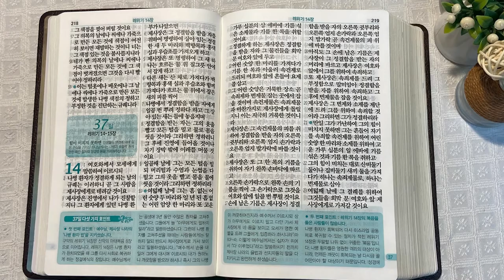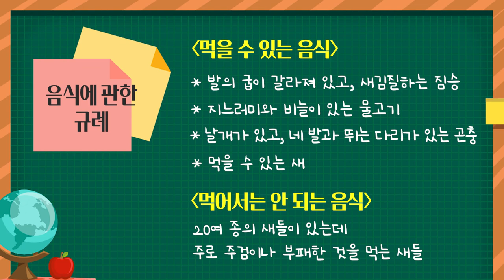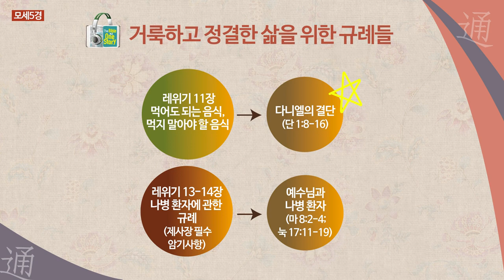시내산 캠프 12일 - 레위기의 음식 규정과 모세 | 통독성경 36일 | 레위기 11~13장 | 통박사 조병호의 1년1독 성경통독 | 성경지리와 역사를 통으로